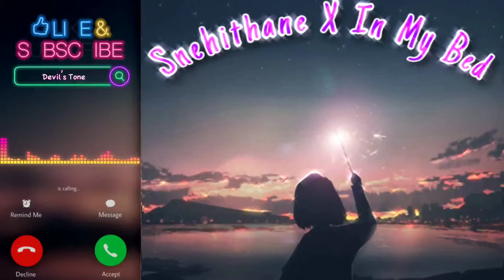Snehithane X In My Bed | Ringtone | Devil's Tone